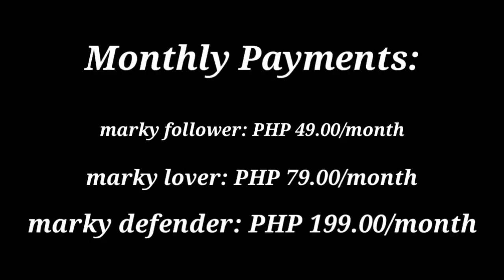TATAY DADOY AT NITOY KONTRA MGA ASWANG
nang isama ni tatay dadoy si nitoy sa mindanao don sa lala lanao gumagamot nakasagupa nila ang malakas na angkan nang mga anyaw at mangagaway.dito masusubukan ang kakayahan nitong si nitoy kasama ang pinaka malakas na albularyo sa siquijor ma si tatay dadoy